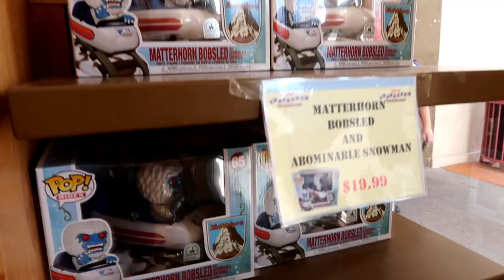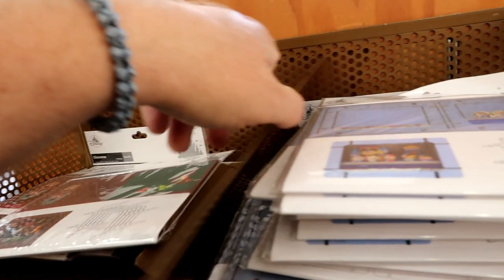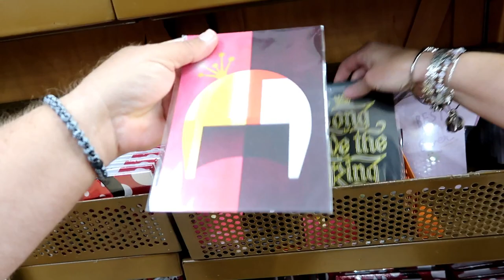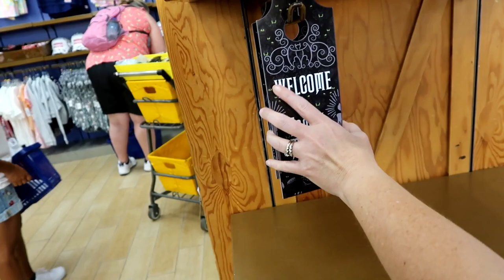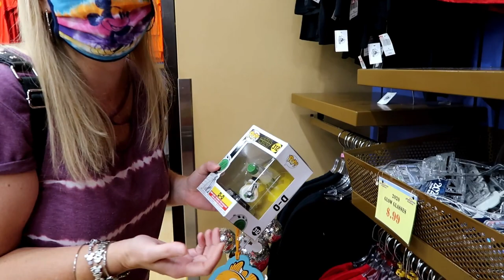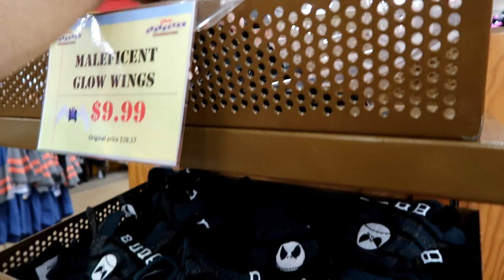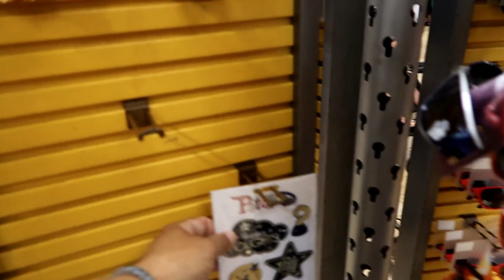Disney Character Warehouse UPDATE 10/12/20 Vineland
Hey Guys!
Join us for the first of two updates this week.
Here is the first from Vineland ( 8200 Vineland Ave Orlando)
Tomorrow will be the update from International.

And to our Patrons: Susy, Cherri, Jean, Jane, Randy, Karen and Mary.
Susy, Donny, Derick, Greggory, Becky, Karen, Randy, Diane, Eden, Brandyn, Talia, Cherri, Mary, Cynthia, Ethan, Mete, and Dorothy.